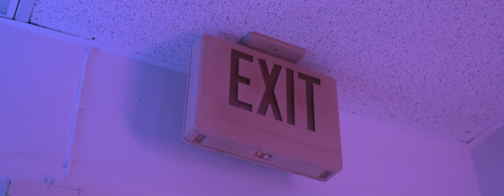TRNBang - "Jackson Memorial " Music Video | Dir. By